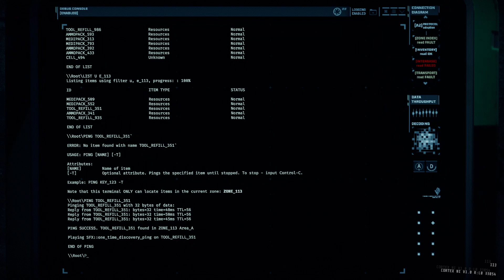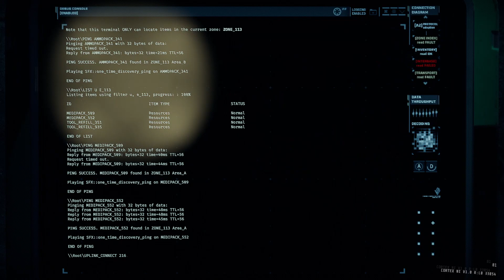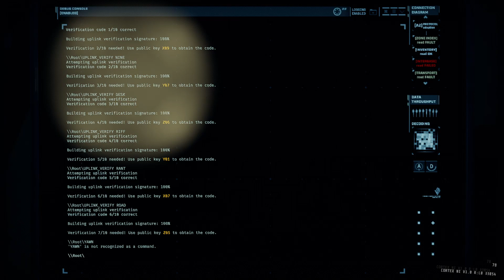GTFO ALT://R5C1 "Binary" Main/Secondary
Alt://Rundown 5 is finally here, finally.

Booster:
Pink: None
Purple: None
Blue: None
Green: None

00:00 Dropping
01:00 Zone 110
01:19 Zone 111 Alarm Door (Class S)
03:30 Zone 111
05:37 Zone 112/113 Scan
06:53 Zone 112/113/Cell get
18:24 Terminal Scan
18:32 Zone 112 Uplink Terminal
21:46 Zone 114
28:29 Zone 115 Scan
28:41 Zone 115
29:47 Zone 116 Alarm Door (Class S)
31:52 Zone 116
33:23 Zone 117/118 Scan
34:42 Zone 117/118
48:26 Terminal Scan
48:38 Zone 117 Uplink Terminal
51:39 Zone 443
53:13 Terminal Scan
53:22 Zone 433 Uplink Terminal
56:03 Returning to Zone 110
58:06 Extraction